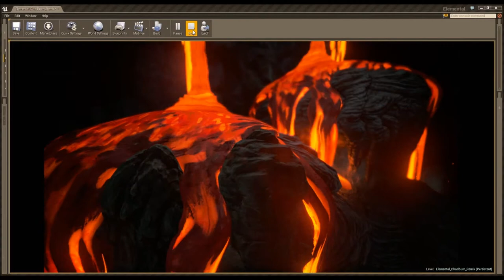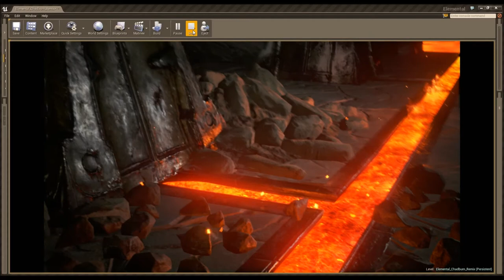UE4 Elemental Chadburn Remix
Took the "Elemental" Demo from UE4 and threw a cheesy model of me in there just to see if it could be done... and it can WOOT!